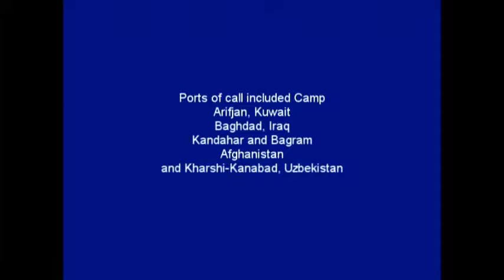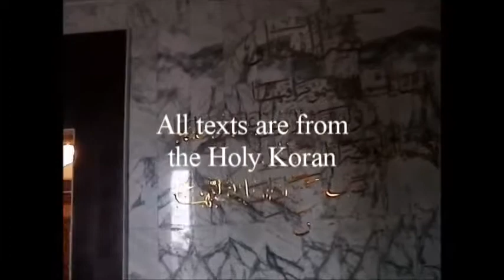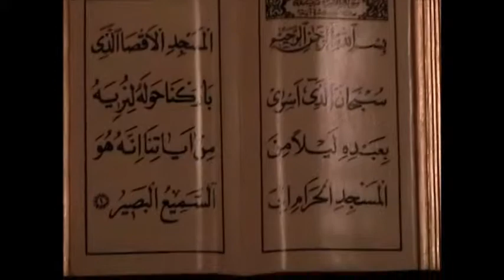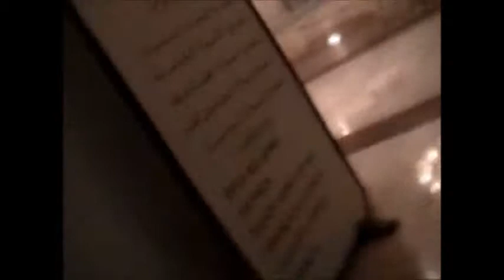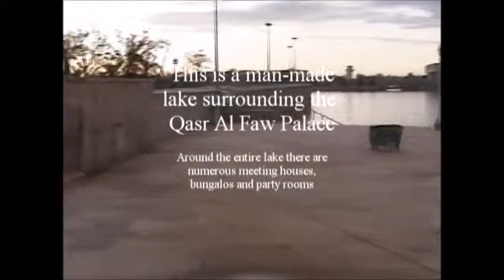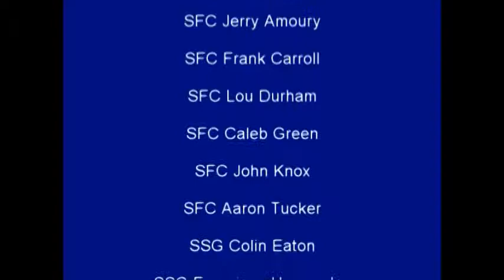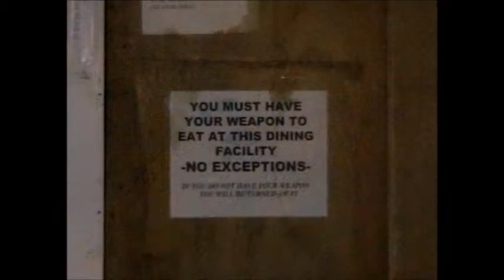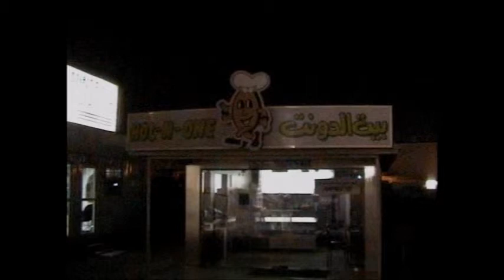Iraq and Back in 8 Days-The Sergeant Major of The Army's Hope and Freedom Tour 2003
A video diary of a trip traveling with the USO during The Sergeant Major of the Army's Hope and Freedom Tour in 2003.  We visited 3 countries and met hundreds of Soldiers and civilian workers.  It was an honor to spend some time with them and share some music over the holiday season.